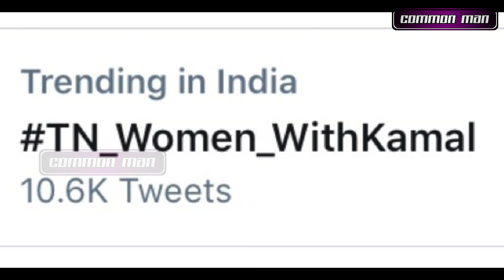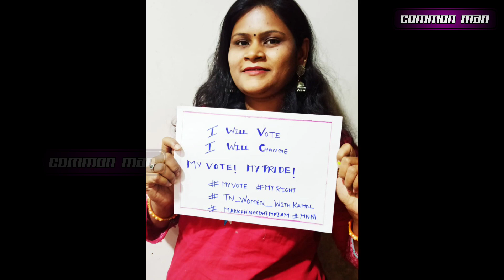வேற லெவல் சம்பவம் செய்த மய்யம் மாதர் படை | Makkal Needhi Maiam | Kamal Hassan | மக்கள் நீதி மய்யம்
news about Makkal needhi maiam women Wing & Maiam Maadhar Padai members have trending hashtag in Twitter